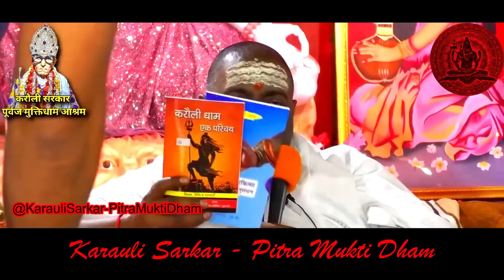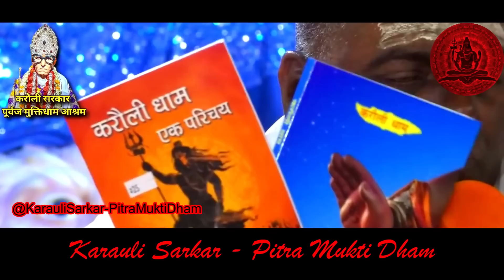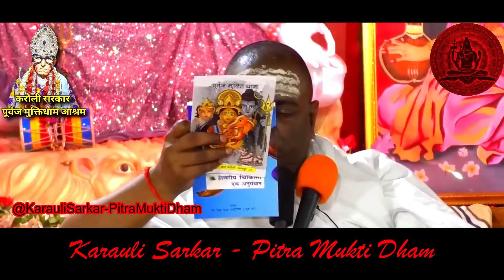Karauli Sarkar - इन गलतिया के कारण पुण्य मिलने में देर होती है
करौली सरकार - पितृ मुक्ति धाम कानपुर में आपका स्वागत है

कृपया, नियमों व निर्देशों को ठीक से पढ़ व समझकर ही दरबार आएं।

{1} • दरबार आकर आपको पंजीकरण कराना होता है, उसके बाद आपको उपचार कराने की आईडी दी जाती है।

{2} • पंजीकरण के पश्चात आपको काउंटर से ही भोग प्रसाद (अर्जी) व बंधन प्राप्त करना होता है।

{3} • बाबाजी व माताजी के दरबार में अपने उपचार के लिए प्रार्थना करनी होती है, भोग प्रसाद चढ़ाना होता है। बंधन करना होता है।

{4} • उपचार के लिए नौ हवन करने होते हैं।

{5} •  नौ हवन के पश्चात आने वाली अमावस्या पर आपके पूर्वजों की मुक्ति होती है।

{6} • शिव शक्ति दरबार में प्रतिदिन शाम को पांच बजे से ब्लैक मैजिक संकल्प होता है, इसके लिए तीन बजे तक दरबार में पहुंचना आवश्यक होता है। इसी कार्यक्रम में डीएनए ब्रेक किया जाता है।

 {7} • प्रतिदिन सुबह नौ बजे से सर्व रोग स्मृति चिकित्सा होती है।

{8} • परिवार के सभी सदस्यों का ब्लैक मैजिक संकल्प होने के बाद ही सर्व रोग स्मृति चिकित्सा होती है।

{9} • परिवार के प्रत्येक सदस्य की स्मृति चिकित्सा के बाद सभी को पूर्ण आराम व लाभ प्राप्त होता है।

● ALL ABOUT YOUR QUIRY:
01. Karauli Sarkar Kanpur
02. Karauli Sarkar Live
03. Karauli Sarkar New Video
04. Karauli Sarkar Aaj ka Live
07. Karauli Sarkar Guruji Prabchan
06. Karauli Sarkar stream live
08. Karauli Dham Sarkar Kanpur
09. Manav mandir Lav kush Aasram
10. Karauli Sarkar Guruji Santosh Singh Bhadoriya ji
11. सर्व रोग स्मृति चिकित्सा
12. ईश्वरीय चिकित्सा